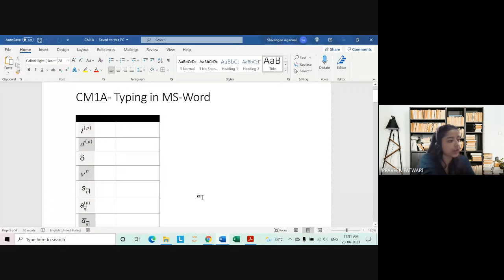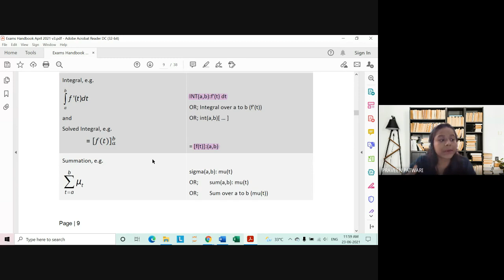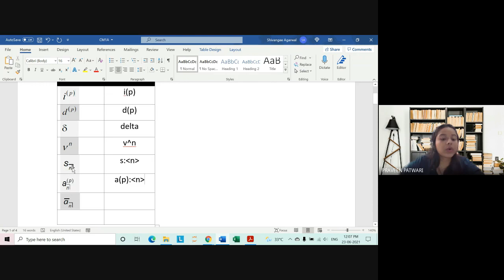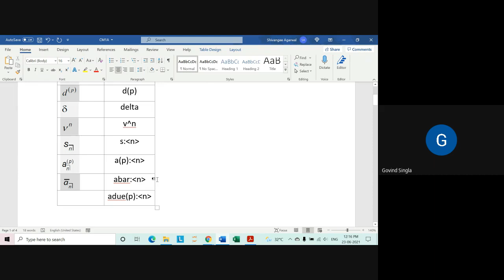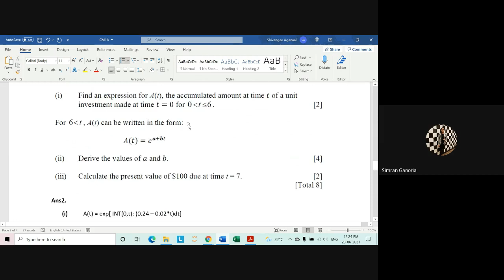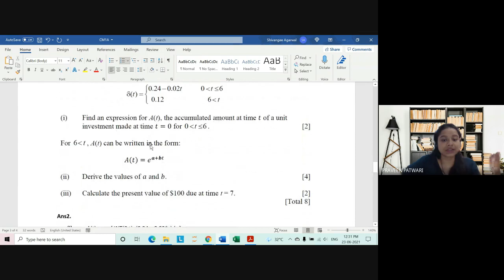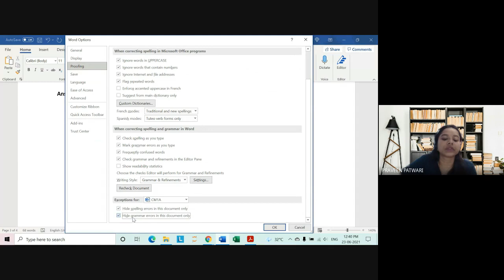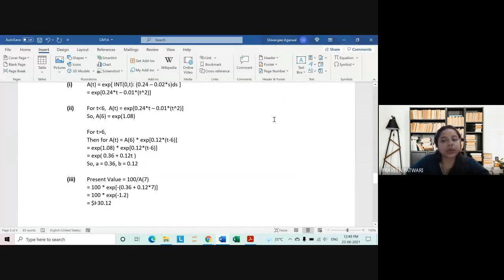Mathematical Typing Class | CM1 | Part 1 | MS Word Tutorials | IFoA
Here, in this Mathematical Class, we cover the following-
* Typing in MS Word for Paper A for CM & CS papers
* Common and quick shortcuts required in MS Word.
* Tips and tricks for improving speed and efficiency
* Use of notations in solving sums
* Use of Equation Editor (Alt =)
* Helps you to understand how to take exams in online format for CM, CS and CS papers.

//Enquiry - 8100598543